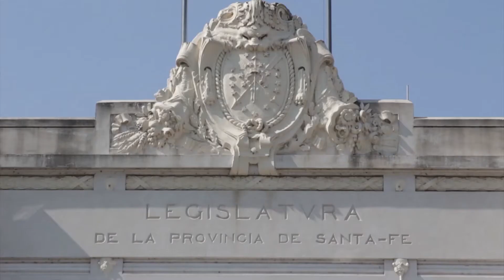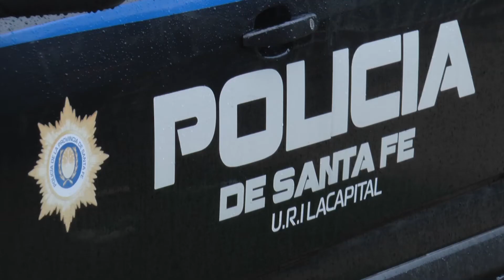DIPUTADOS SE REUNIERON CON EL MINISTRO DE SEGURIDAD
LUCILA DE PONTI – DIPUTADA